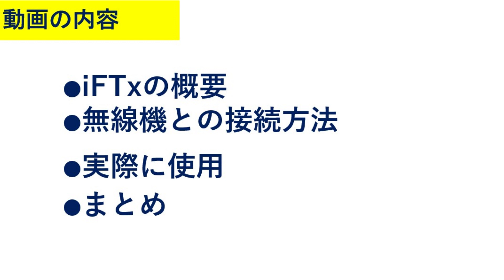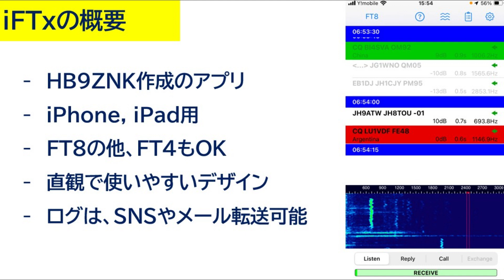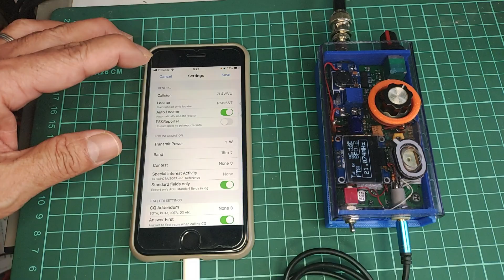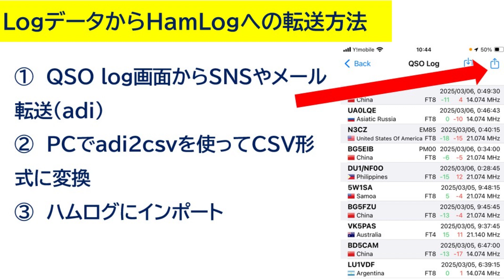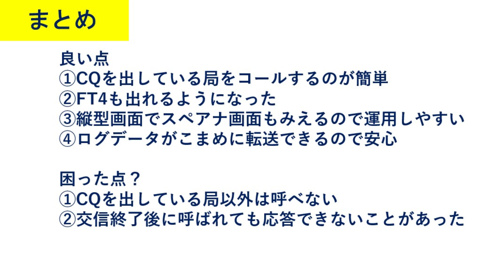FT8/FT4 iPhoneアプリ iFTxを使ってみました。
HB9ZNKさん作成のiOS用のFT8アプリのiFTxを使ってみました。接続は、自分が頒布しているFT8トランシーバーのWVU604Fと相性がよく、ケーブル１本で接続可能でした。現用のAndroid用アプリのFT8CNに比べて機能はかなりシンプルで少し足らない部分もありますが、操作は使いやすいという印象です。

‹注意点の補足›
●ログの周波数データは標準のものだけです。すなわち7MHzのFT8だと7074と記入されてしまうのでCSVデータで修正する必要があります。

●IC705などの市販機では、CATが使えないため送受信切替などが難しいようです。